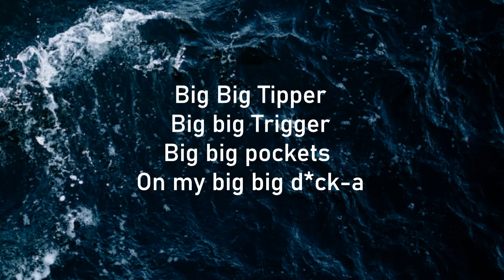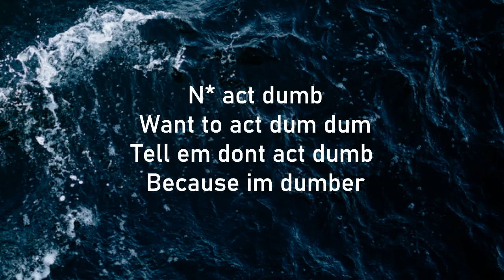6ix9ine - PUNANI (Lyric)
6ix9ine - PUNANI

Jiggy Little B*tch jiggle on the d*ck, watery, she puckering and sh*t
Guzzle Guzzling
Beat it she a doggy *ss b*tch, muzzle up her sh*t
She just want the ec$tasy and sh*t, trippy in this b*tch
Yeah that b*tch’ll pop it if I tip her, Bend her up d*ck her
Pockets on monopoly big big spender
Big Big Tipper, big big Trigger, big big pockets on my big big d*ck-a

Fat Punani-nani, Fat Punani-nani, That Tsunami-nami, That Tsunami-nami
Make it Nasty Nasty Nasty. Make it Nasty Nasty Naty

I know 100 Little N*s, 100 Little N*s, that will really hunt a lil N*, hurt a lil N*
Yous a lil bummy lil N*, dirty lil N*, Yous a lil bummy lil N*, ugly *ss N*
N* act dumb, want to act dum dum, tell em dont act dumb because im dumber
How many shots could a N* duck duck, tell him ducked down before he get BOOM.